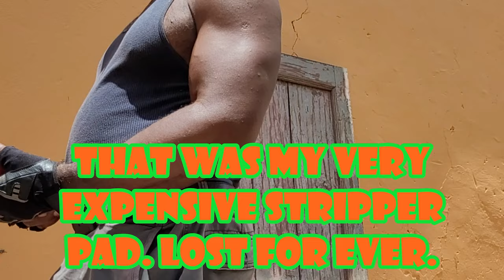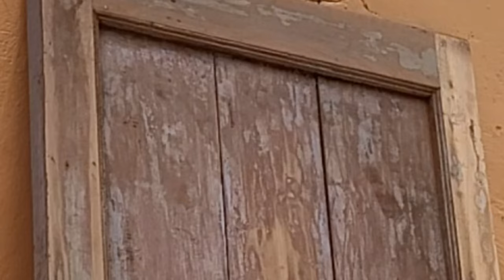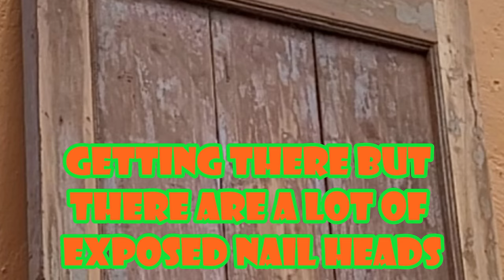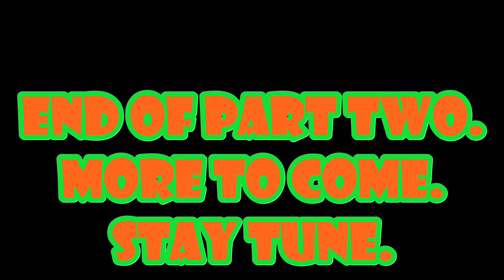Refinishing an Antique Wooden Door. Part 2. Building your dream house in Jamaica.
This is the second part of the antique door refinishing. In this episode i get rid of multiple layers of latex paint and manually sand down to bare beautiful wood on one side. Its hard word but its worth it.
The wood was hand hewn and so has many imperfections. It was also nailed together over the years so there are many nail heads and davits to be fixed.

This is NOT a restoration so it will look completely different but worth it in the end.